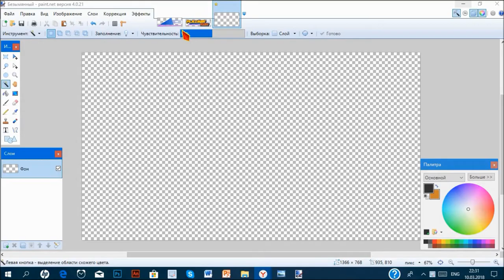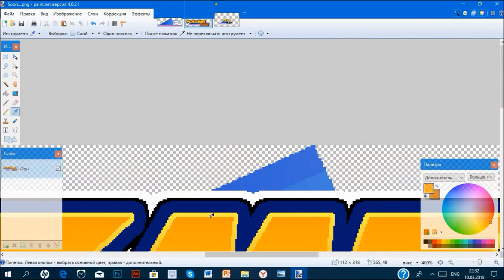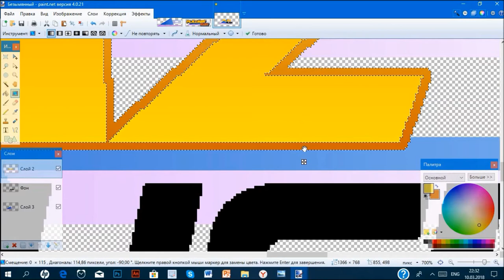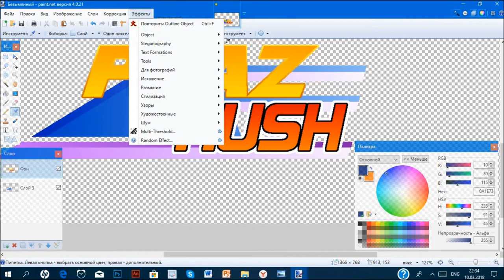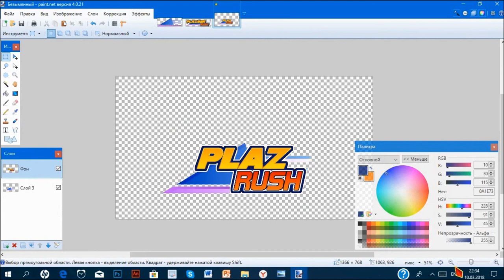Sonic Rush Logo Tutorial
►Rules:
1)Don't spam!
3)Don't swear!
4)Be awesome!